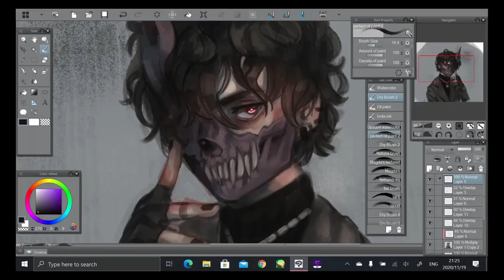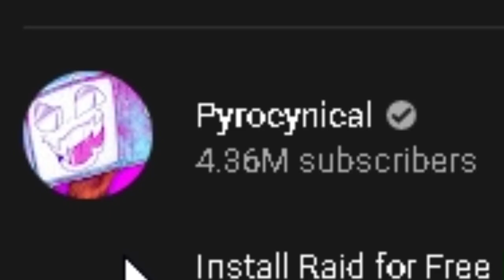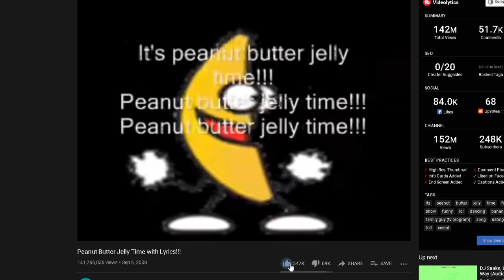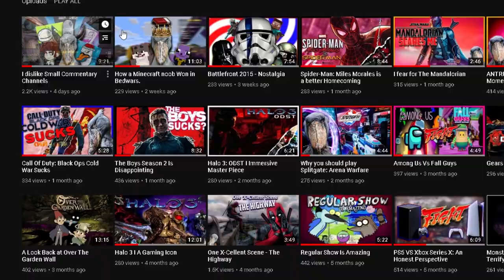Faceless YouTubers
I, DoktorSkipper. Discuss...faceless youtubers?

Thea art at the start: @YukonTomato